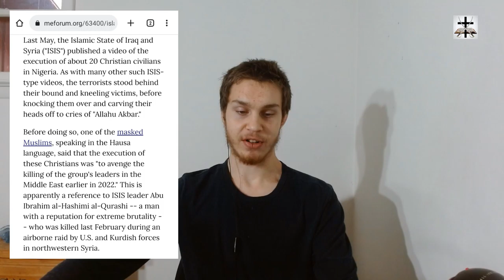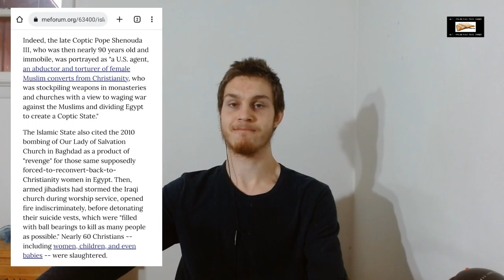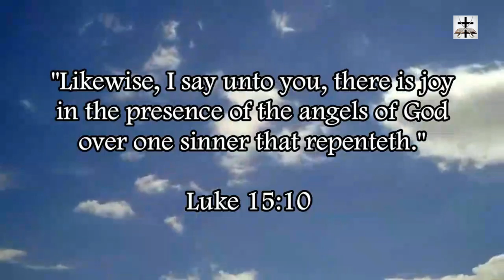Muslims Find Insane Pretexts To Terrorize Christians In Their Midst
Muslims always manage to find some pretext to persecute Christians in their midst!